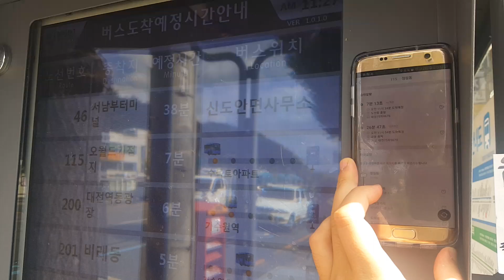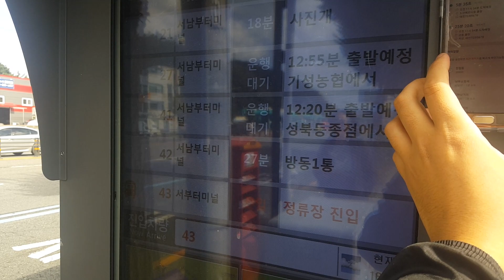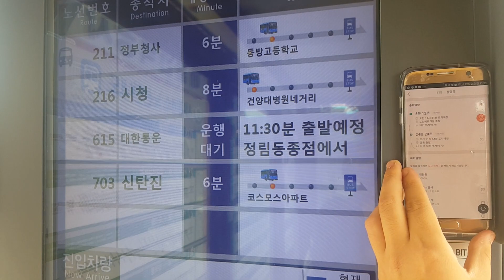[ISDM][대전]BIS와 카카오버스중 누가 더 정확한지 알아봅시다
대전이 그렇게 BIS 정확하다면서요 제가 직접 실험해봤습니다!